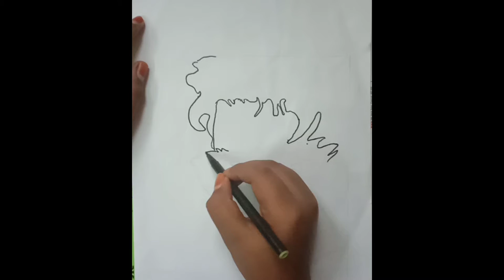How to draw Thalapathy Vijay very easy || stencil art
How to draw vijay very easy stencil art